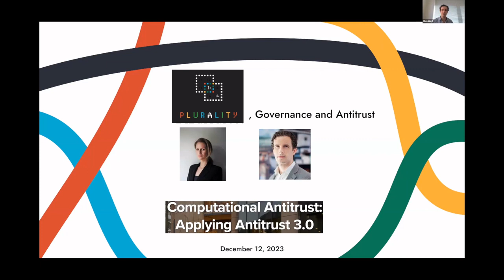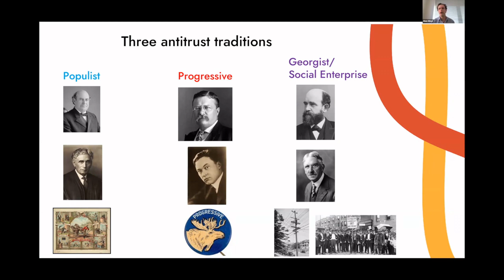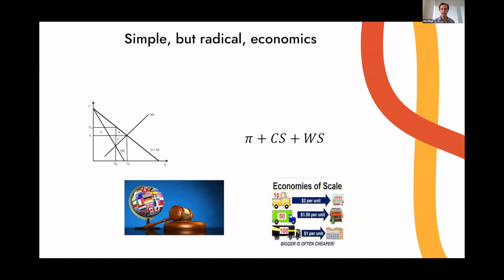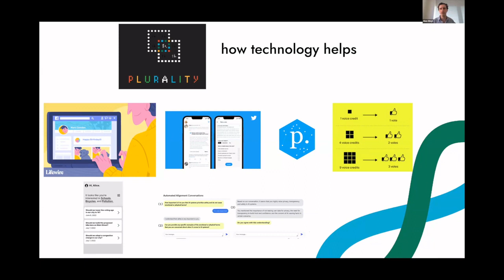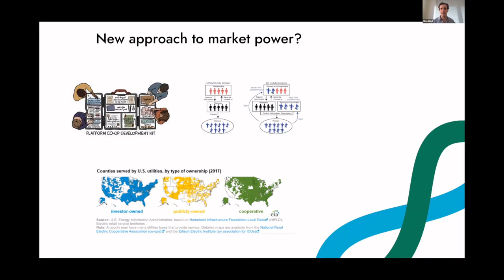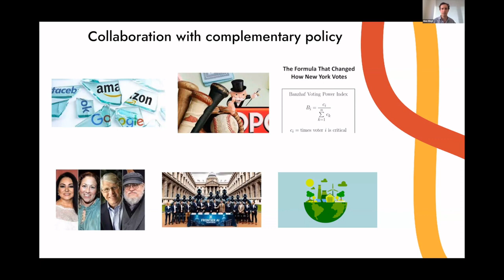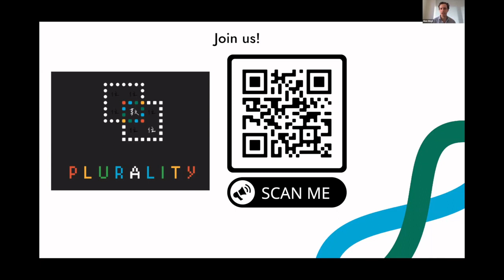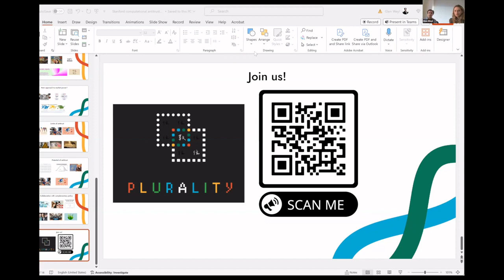Glen Weyl A New Technological Direction for Antitrust